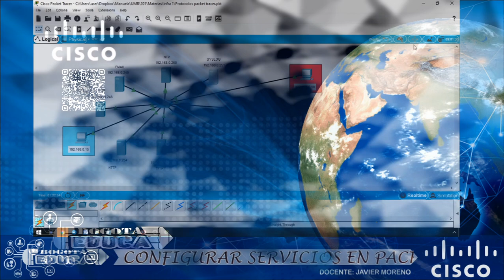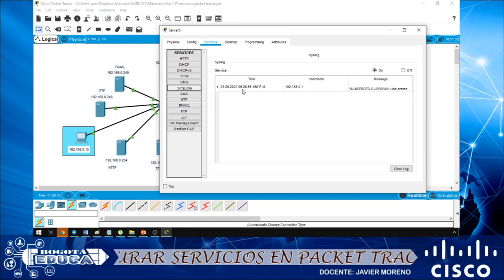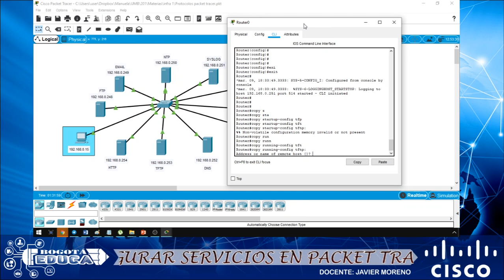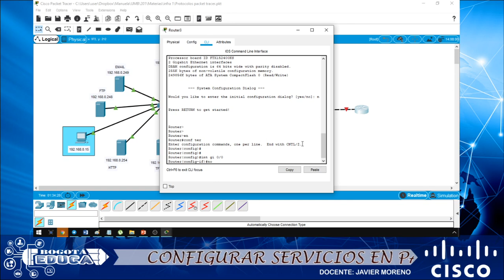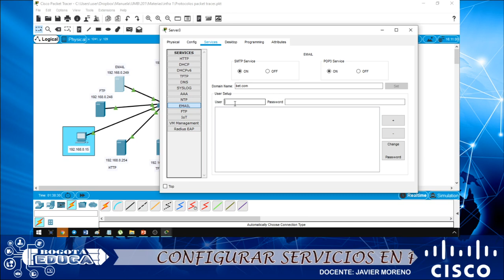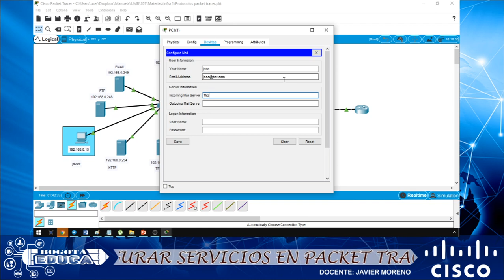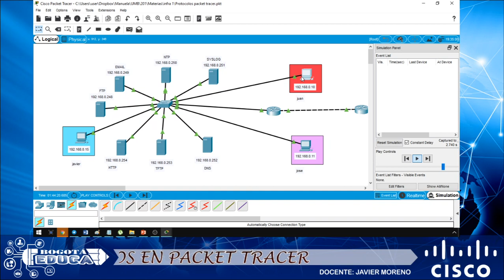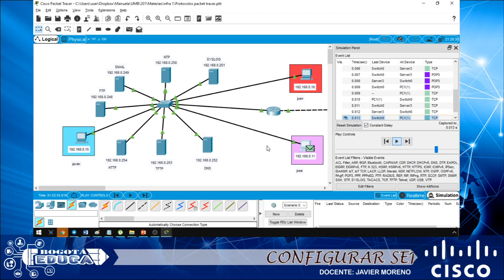Servicios packet tracer 2 ,HTTP, DNS, NTP, FTP ,SYSLOG, TFTP, EMAIL